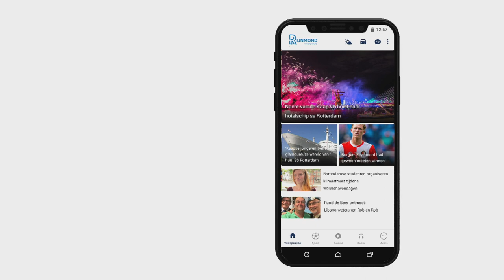FC Dordrecht-directeur De Zeeuw: 'Ik slaap niet in een Feyenoord-pyjama'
De woorden van Marco Boogers waren stevig over Hans de Zeeuw. In een lang gesprek met Rijnmond-verslaggever Sinclair Bischop gaat de FC Dordrecht-directeur, die volgens Boogers in een &apos;Feyenoord-pyjama zou slapen&apos;, in op deze uitspraken en de toekomst van FC Dordrecht.De KNVB gaf bij monde van directeur Eric Gudde aan dat het niet ondenkbaar is dat er vanwege de coronacrisis clubs omvallen. Maar volgens De Zeeuw gaat dat in ieder geval niet op voor het armlastige FC Dordrecht: &quot;Nee, zeker niet in het aankomend jaar. Dat gaat echt niet gebeuren.&quot;FC Dordrecht is nog op zoek naar een nieuwe hoofdsponsor nu Riwal gestopt is. &quot;We zijn in gesprek en hopen deze week uitsluitsel te krijgen. Als dat afketst, dan moeten we naar plan B.&quot;De Zeeuw zegt dat naast veel bedrijven ook FC Dordrecht het zwaar gaat krijgen. &quot;Het is ook heel lastig om echt goed in te schatten wat we overhouden aan sponsorgelden. Want die zijn ook hard geraakt. We werken ook met meerdere scenario&apos;s, want we weten nog niet met hoeveel publiek we mogen spelen. Als je naar de hele voetbaltak kijkt, dan wacht iedereen af&quot;, zegt De Zeeuw.FC Dordrecht versterkte zich de afgelopen week met maar liefst acht nieuwe spelers. De Zeeuw: &quot;Dat heeft Harry van den Ham geregeld en ik ben er met de spelers financieel uitgekomen. Dat is binnen de perken gebleven.&quot;Daartegenover staat het definitieve vertrek van Brandon Ormonde-Ottewill. De linksback werd het afgelopen halfjaar al aan Excelsior verhuurd, maar wordt nu verkocht. Daniel Breedijk heeft aangegeven niet te willen bijtekenen aan de Krommedijk. Hij gaat op zoek naar een nieuwe uitdaging. Nieuwe samenwerkingsverbandIn de afgelopen week was er veel transfernieuws aan de Krommedijk. FC Dordrecht haalde maar liefst acht nieuwe spelers binnen. Daar zat er geen één van Feyenoord bij. Vorig jaar had FC Dordrecht nog een samenwerkingsverband met de Rotterdammers, maar daar is een einde aan gekomen.&quot;Iedereen weet dat Feyenoord zelf kampioen moet worden met Feyenoord Onder 21. Dus ligt het niet in de lijn der verwachting dat we een speler van Feyenoord nog zullen huren dit seizoen&quot;, legt De Zeeuw uit.Sowieso was er veel kritiek op de samenwerking tussen de twee clubs. &quot;De samenwerking is mislukt. Daar moet je eerlijk over zijn. We hadden er hoge verwachtingen van. Het was een afspraak met Martin van Geel en Jan de Jong van Feyenoord, maar binnen een maand waren ze allebei weg. Dat is jammer, want er stond veel meer in het contract voor de aankomende jaren en dat is stopgezet&quot;, zegt De Zeeuw.[article:196776:FC Dordrecht haalt achtste speler in een week binnen]FC Dordrecht hoopt deze week een nieuwe samenwerking met een eredivisieclub bekend te maken. De naam van FC Utrecht zingt rond. &quot;Op namen ga ik niet in, maar dit past ook in het beleid en visie. Wij kunnen zelf geen veertien of vijftien spelers halen om op niveau te spelen. Voordat we die overeenkomst tekenen, zullen we echt zeker moeten weten dat we er op het veld op vooruitgaan. Dat is aan Van den Ham en daar is hij mee bezig&quot;, zegt De Zeeuw. BoogersDan waren ook nog de harde uitspraken van Marco Boogers. De voormalig technisch manager van FC Dordrecht sprak zich deze week ook kritisch uit over de afgesloten samenwerking tussen Feyenoord en FC Dordrecht. Volgens Boogers wilde De Zeeuw, die nauwe banden heeft met Feyenoord, veel te graag met de club in zee. Boogers grapte zelfs dat De Zeeuw in een Feyenoord-pyjama slaapt. &quot;Ik heb nooit een pyjama aan. Dat is dus onzin.&quot;[iframe Zeeuw staat wel open voor een gesprek met Boogers: &quot;De uitspraken zijn voor zijn rekening. Boogers mag vinden wat hij wil. We zijn al een paar jaar verder. Hier wordt hard gewerkt en wij maken stappen. Ik heb altijd gezegd dat Boogers een bak koffie kan komen drinken. Hij heeft mijn nummer en als hij belt, dan gaan we een bak koffie drinken. Dat kan hier op de club, maar ook bij zijn bedrijf.&quot;[article:196769:Controversieel en openhartig: Marco Boogers spreekt na drie jaar over de &apos;enge voetbalwereld&apos; en wil oude liefde FC Dordrecht adviseren]Ook sprak De Zeeuw over de vorderingen van de herontwikkeling van de Krommedijk. &quot;Ik heb al eerder aangegeven dat er hier iets zal moeten gebeuren rond het stadion. Het helpt dan ook niet als Boogers aangeeft dat de gemeente er maar geen geld in moet pompen. We zijn een aantal jaren verder en hebben bepaalde stappen gemaakt. Alleen sportief was het ruk. Daar ben ik verantwoordelijk voor en nu willen we ons dan ook echt gaan revancheren op het veld. Als dat gaat gebeuren, dan ben ik er ook van overtuigd dat er weer meer supporters en sponsors komen.&quot; Dubbelfunctie Van den HamVan den Ham begint komende maandag met de selectie aan het nieuwe seizoen. Hij was vorig jaar als technisch manager binnengehaald en fungeerde als interim-trainer na het ontslag van ...